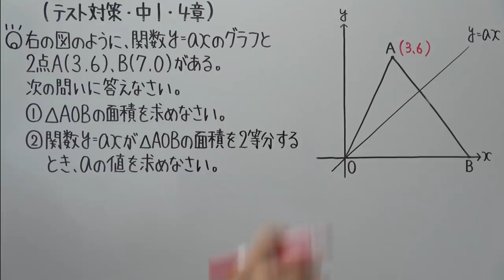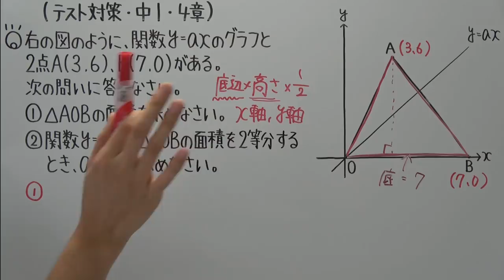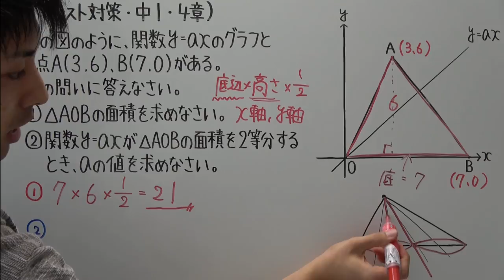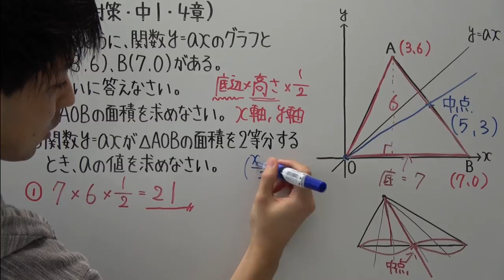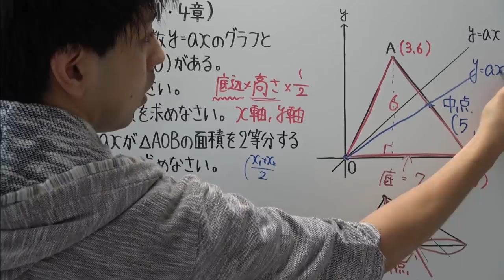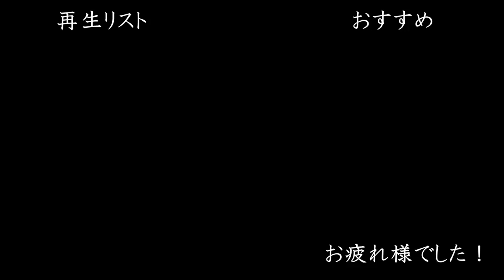【テスト対策 中1】4章-5